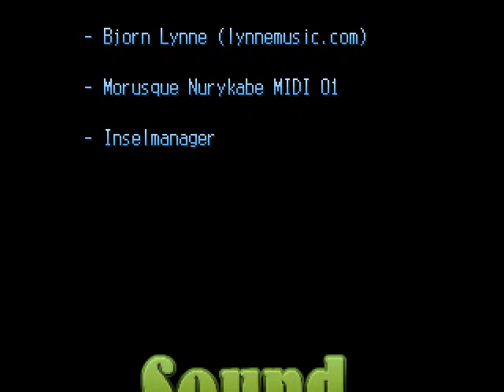[17-Finale] Mord und Todschlag [Let'sPlay] "Die Insel" (Demo)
So spannend D: Dieser verflixte Cliffhanger!!!
► Bei Gefallen könnt Ihr gerne einen Hochdaumen hinterlassen. Das hilft die Videos sichtbar zu halten (wegen YouTube-Algorithmen)
► "Die Insel" von Inselmanager könnt ihr hier finden